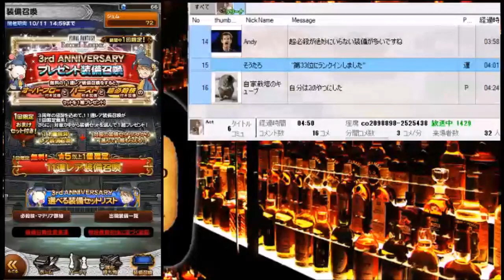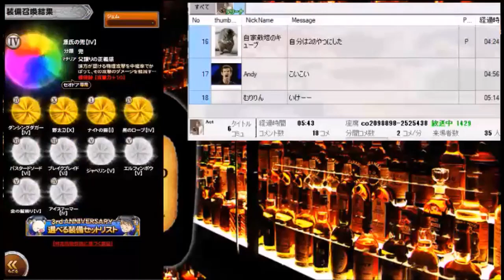FFRK 3周年記念無料ガチャ